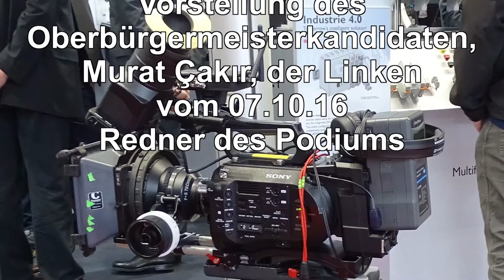Redner des Podiums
Pressekonferenz zur Vorstellung des Oberbürgermeisterkandidaten, Murat Çakır, der Linken

Kasseler Übersetzer soll Oberbürgermeisterkandidat der Linken werden

Das Bündnis Kasseler Linke und der Kreisverband der Partei DIE LINKE.Kassel-Stadt haben am Donnerstagabend einstimmig Murat Çakır als Kandidaten für die Oberbürgermeisterwahl in Kassel nominiert. Die Kandidatenaufstellung erfolgt auf einer Wahlversammlung am 2. November 2016. Murat Çakır (56) ist Übersetzer und hauptberuflich als Geschäftsführer der Rosa-Luxemburg-Stiftung Hessen tätig. Çakır war lange Jahre Mitglied des Kasseler Ausländerbeirates, ist Gründungsmitglied der Partei „Wahlalternative – Arbeit und Soziale Gerechtigkeit“ (WASG) und seit ihrer Gründung Mitglied der Partei DIE LINKE. Çakır lebt seit 46 Jahren in Kassel.

„Ich sehe diese Kandidatur in erster Linie als eine Kandidatur der verschiedenen sozialen Bewegungen, Initiativen und friedensbewegten Menschen Kassels an. Als eine echte soziale Alternative für eine Politik, die Mensch und Natur in den Mittelpunkt stellt und für eine soziale, demokratische sowie ökologische Stadtentwicklung steht. Mit dieser Kandidatur möchte ich dazu beitragen, dass die Stimme derjenigen, die von den bürgerlichen Parteien ignoriert werden, stärker gehört wird und dringende soziale Themen in den Vordergrund rücken“, so Çakır in seiner Vorstellung. Çakır kritisierte das Verhalten von manchen Kommunalpolitikern, welche die Städte wie Unternehmen führen wollen. Çakır: „Dieses unsoziale Politikverständnis darf nicht unwidersprochen bleiben. Die Stadt ist kein Konzern und der Magistrat kein Unternehmensvorstand!

Lutz Getzschmann, Fraktionsvorsitzender der Kasseler Linke begrüßte die Entscheidung und sagte die volle Unterstützung seiner Fraktion zu. „Wir können auf unser gutes Kommunalwahlergebnis anschließen und diesen bei der Oberbürgermeisterwahl ausbauen. Die Menschen sehen, dass die Politik von SPD, Grüne, CDU, FDP und AfD Kassel unsozial macht. Wir dagegen wollen ein 100 Prozent soziales Kassel. Und mit dieser Kandidatur stellen wir den Einwohnerinnen und Einwohnern Kassels eine echte soziale Alternative zur Wahl“, so Getzschmann weiter.

Der Sprecher des Kreisverbandes der Partei DIE LINKE.Kassel-Stadt, Jens Meyer, sah das ähnlich: „Wir sind die soziale Stimme Kassels und werden gemeinsam mit unserem Kandidaten sowie weiteren Bündnispartnern einen kämpferischen Wahlkampf für soziale Politik gestalten. Wir wollen Kassels Einwohnerinnen und Einwohner motivieren und aufmuntern, für ihr Recht auf Stadt aufzustehen und sich für ihre unmittelbaren Interessen einzusetzen – Für den Erhalt und Ausbau von sozialen und kulturellen Dienstleistungen, für kommunale Investitionen zur Verbesserung von Standards bei Kinderbetreuung, Bildung, Gesundheit, Wohnen, Kultur, Verkehr und Soziales.“

Murat Çakır wird auf einer Pressekonferenz sich und sein Programm vorstellen.
Die Pressekonferenz findet am 7. Oktober 2016, um 11:00 Uhr in dem Vereinslokal des FC Bosporus Kassel e.V. in Struthbachweg 3, 34127 Kassel. Hiermit sind alle Medienvertreterinnen und Medienvertreter herzlich zur Pressekonferenz eingeladen.